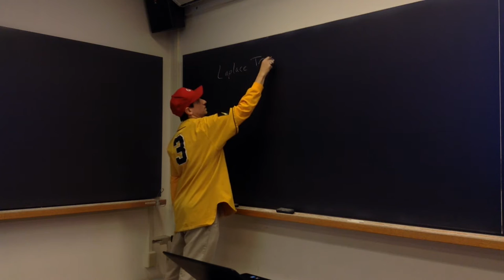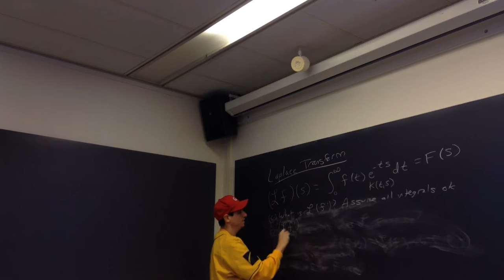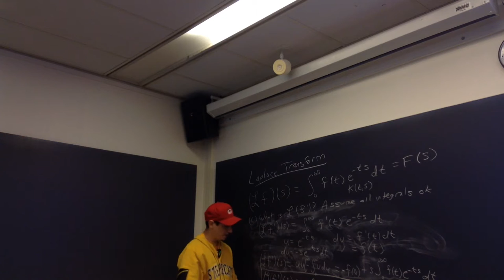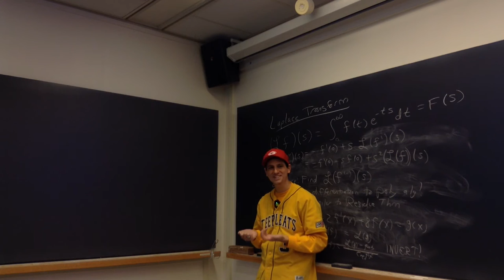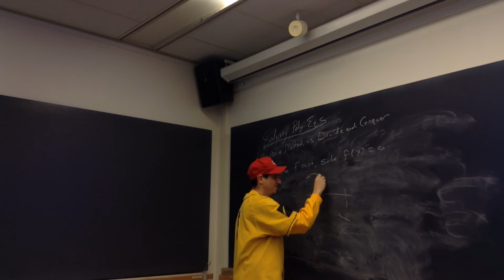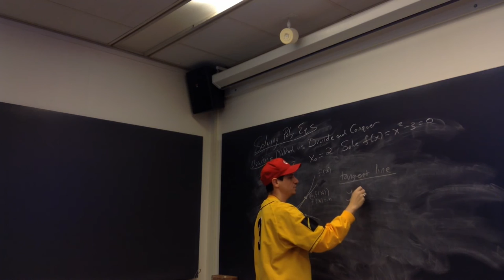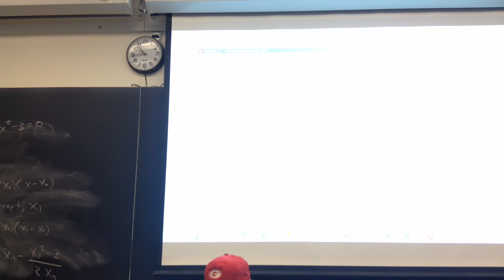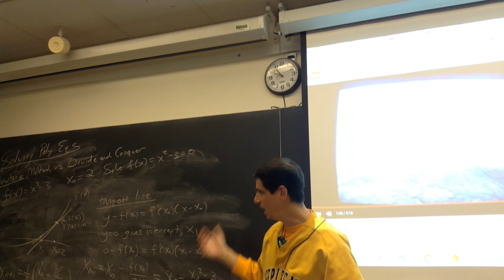Math372 Fall2015 30 LaplaceTransformNewtonFractals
Math 372: Complex Analysis: Lecture 30: November 30, 2015: Laplace Transform and Fractals